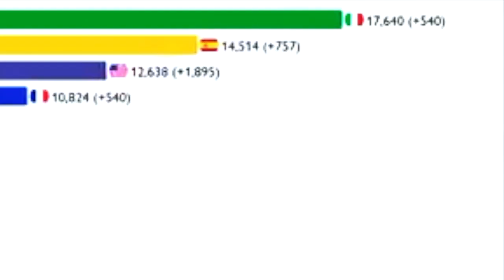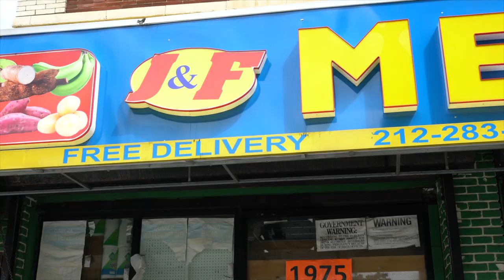Episode 3 - Perspectives - By Vero (f. Juan Alvarez)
Episode one (Launched Aug 28, 2020)

Perspectives
Documentary series about the perspectives of New Yorkers during the Covid19 Lockdown.

Locked Down but Not Locked Up
By Vero

f. Juan Alvarez
*Joan*

Music (Intro) "Impossible," Wu-Tang Clan
  "d a n c e," Prod dontaskalex
  "Bachata #10" J&D Estudio
  "River Flows in You," Yiruma
  "biscuit," Lukrembo